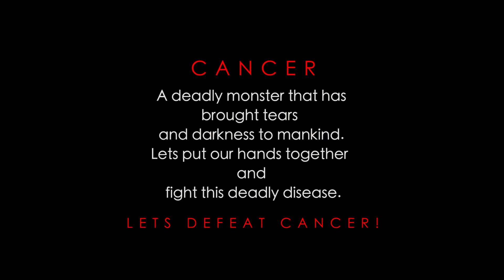Remembering Morgan Tsvangirai - Save Waenda Official Video HD Audinance ft Trish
Moving tribute for Dr. Morgan Richard Tsvangirai